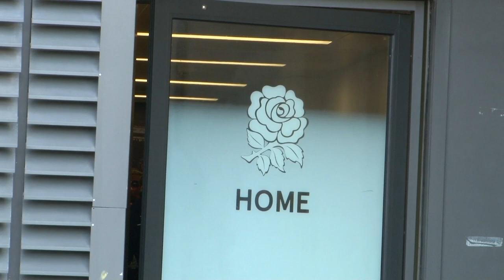Leek Rugby Review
Leek RUFC travelled to Twickenham on Sunday 4th May 2014 to face Trowbridge RFC in the final of the RFU Intermediate cup.